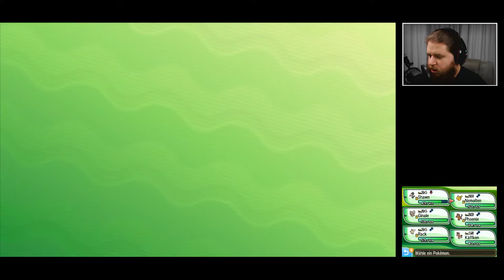Pokemon Sonne: GENAU MEIN TYP:NULL - Let's Kruhtz Ep. 17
Let's Play Pokemon Sonne [ deutsch | facecam | blind ] Ep. 17

Wo wir heute die lokalen Pilzköstlichkeiten der Obama Farm kosten dürfen und endlich verstehen lernen, warum die Dinge hier so laufen, wie sie laufen. Erklärt dann auch, wieso wir plötzlich auf einem Bismarck-Hund reiten und Feen sehen. Außerdem: Beef mit Hardcore Pokemon Fans!